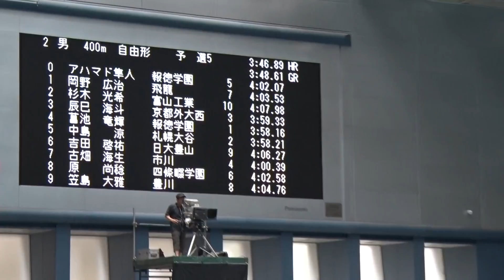2016年IH 水泳 競泳 男子 400m 自由形 予選 5組